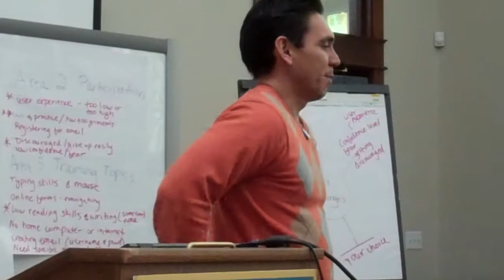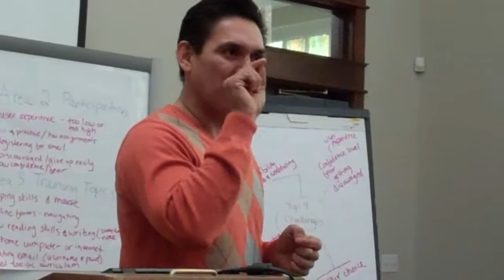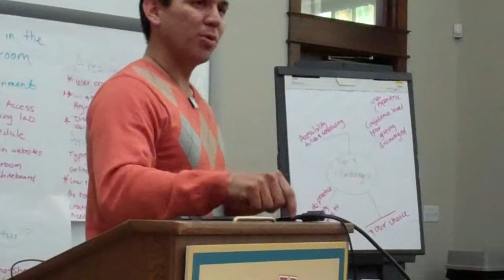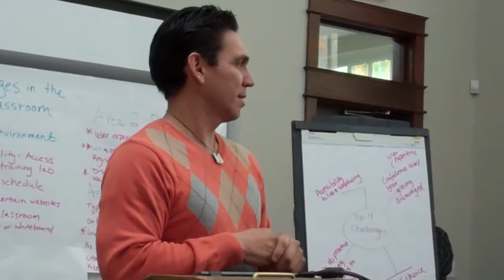Digital Literacy Course Introduction (Espanol)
Jose discusses how he begins each digital literacy course. His students are new pc users with limited or no experience using the Internet.

Jose is a digital literacy instructor in Stanislaus County, CA.